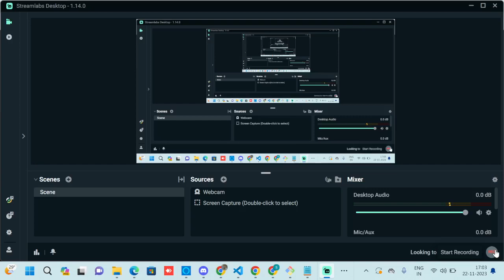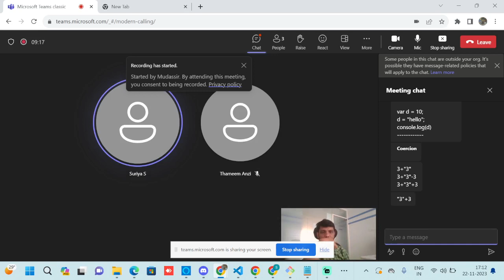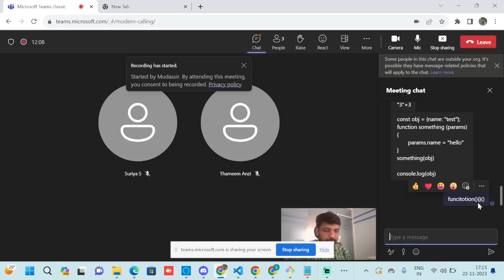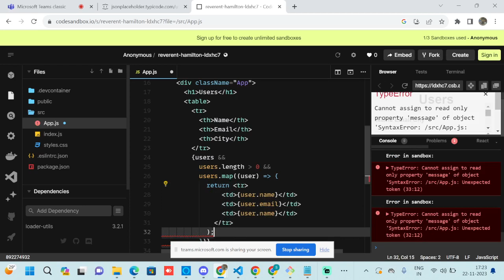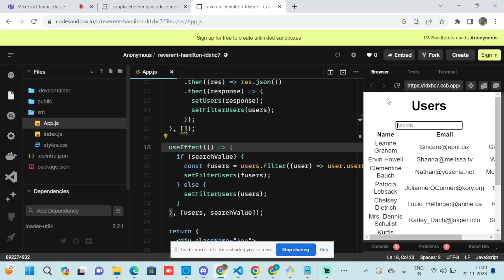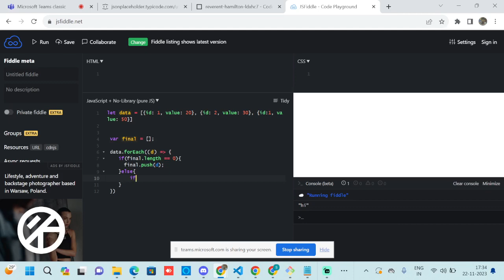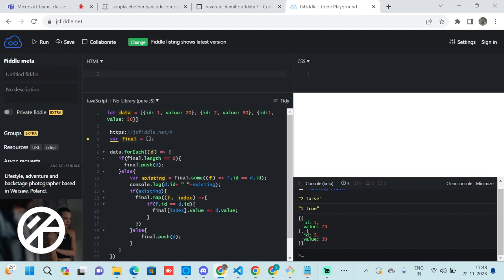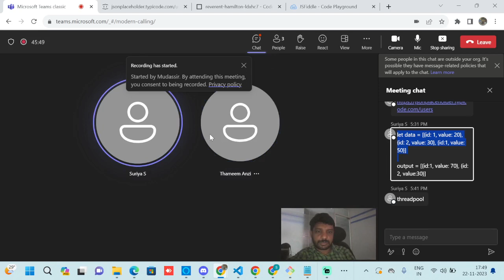Interview for React js | Node js Interview for 5+ Experienced people